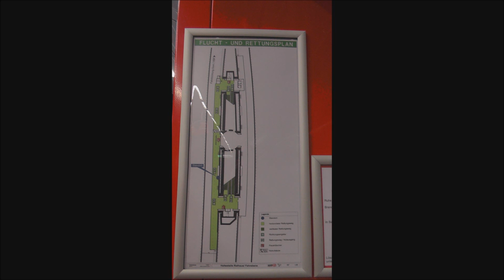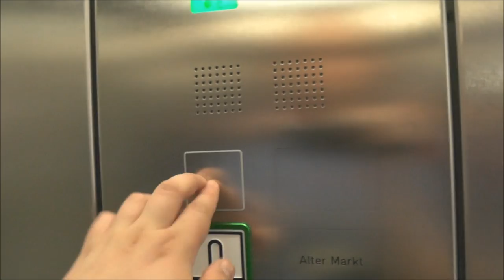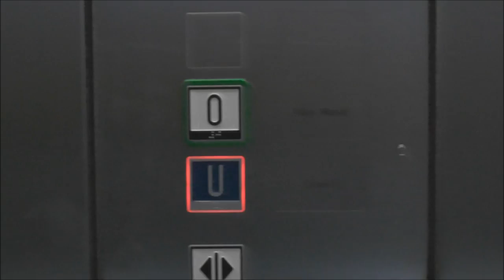ThyssenKrupp Victoria Escalator & MRL Traction Elevator @ Rathaus Underground Tramway Station